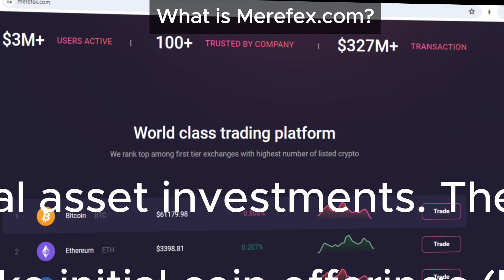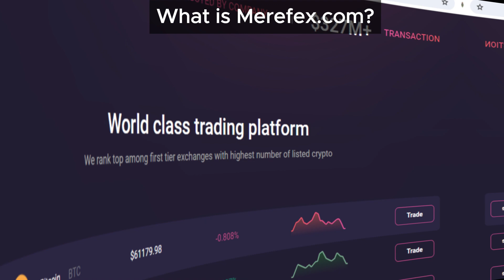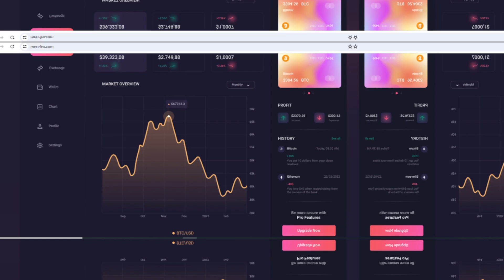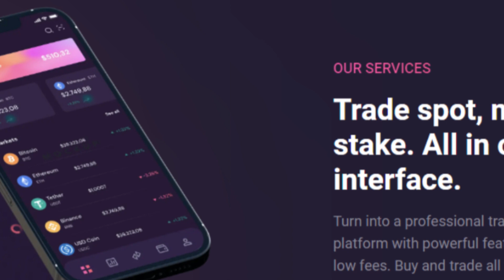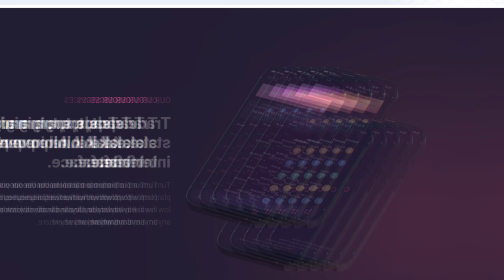Is Merefex.com a Scam? View Our Investigation video!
Is Merefex.com too good to be true? Find out in our comprehensive breakdown of this cryptocurrency scam. Learn how to safeguard your finances and avoid falling prey to fraudulent investment schemes.